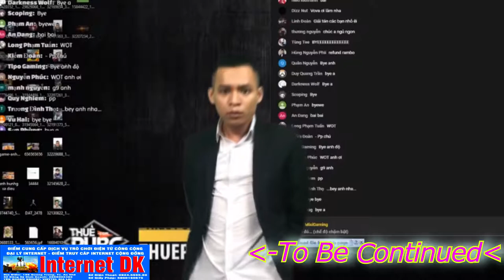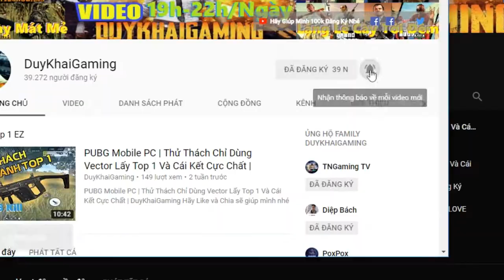PUBG Mobile | Clear Winery Cực Gắt Team Đi Săn Thính Quá Hấp Dẫn Easy Game | Duy Khải Gaming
Hãy Ủng Hộ Mình địa chỉ Internet DK Gaming:
195 Quang Trung,TX.An Khê,T.GiaLai,TP.Pleiku
► Cấu hình máy của mình :
●Mouse : MSI DSB1 DPI 900
●Keyboard : Eblue EKM 768
●Headphone : Dareu VH350s
●Webcam :Webcam  A4Tech 1080p , Logitech B525 HD 720P